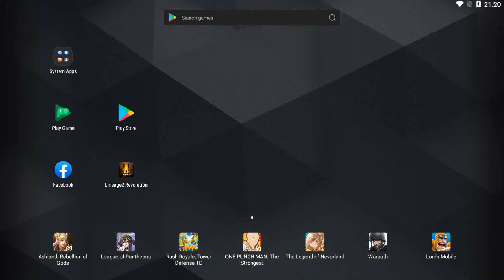All Weapon Collection Rotate Soulcrystal (Lineage 2 Revolution - Hunter Server)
Lineage 2 Revolution